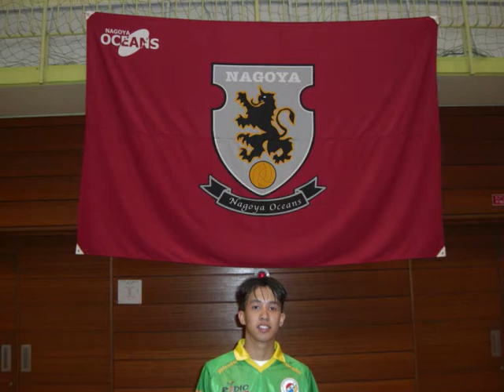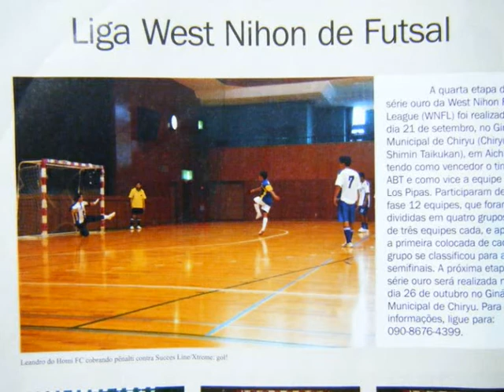leandro japao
hauhauhau